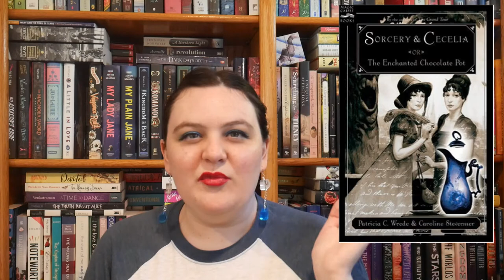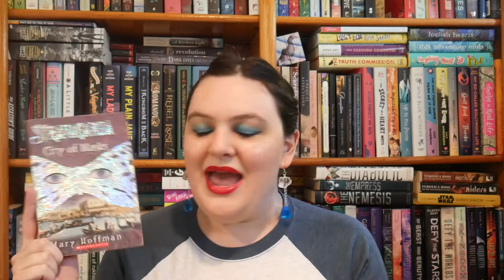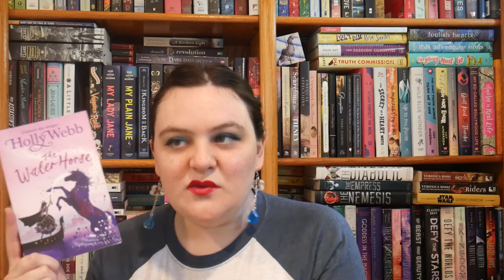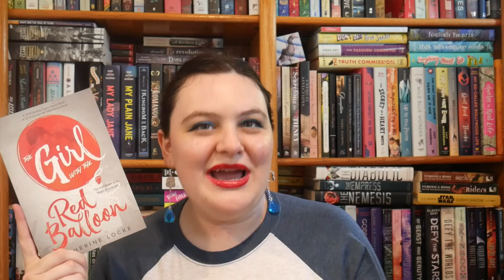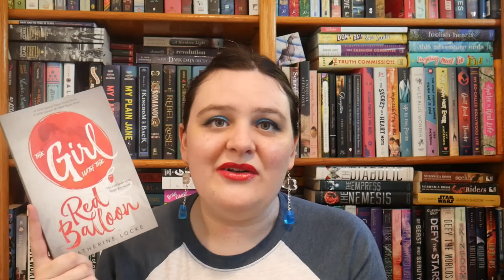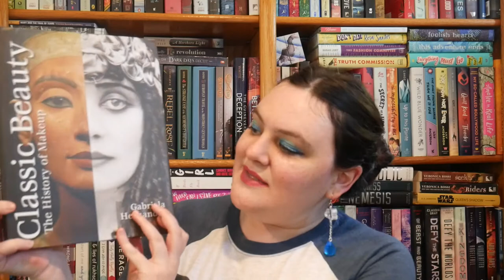Eclectic Reader Tag [CC]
BDS (Boycott, Divest, Sanctions) movement, which works to end international support for Israel's oppression of Palestinians

*Dear Publishers initiative to demand publishers stop publishing/distributing books by bigots and to stand behind their professed commitment to diversity and inclusion:

*Info on Islamophobia worldwide, including Uyghurs in China - petitions, places to donate, etc.

Thread of GoFundMes for Black women and trans folks plus other places to donate

If you'd like to do it, I tag:
Olivia-Savannah @OliviasCatastrophe
...and anyone else who would like to!